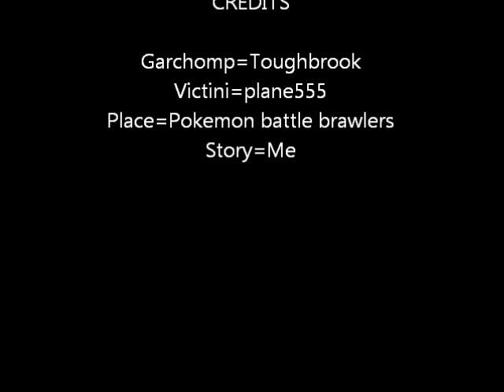Pokemon Chronicles-Episode 1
The newly recruited victini is uneasy about his new mission to stop garchomps conquest,how will this work out?